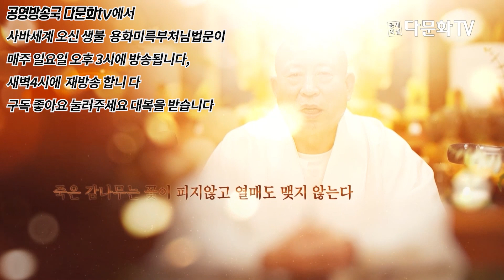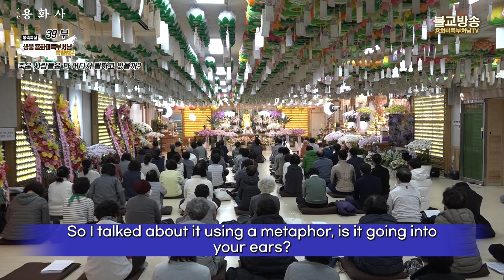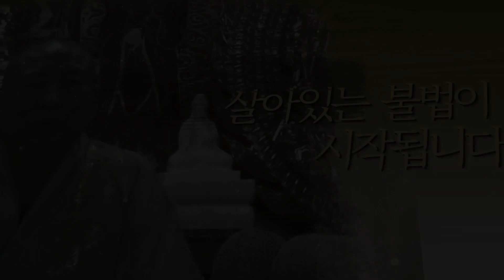39부 죽은 석가모니도 사후에 가지를 못하고 귀신으로 날마다 여기와 있는데 빌기는 뭘 빌어?(용화미륵부처님 220213특별법문)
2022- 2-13일 용화미륵부처님 특별법문 39부. 빌긴 뭘 빌어? 석가모니도 죽어서 귀신되서 날마다 여기 찾아와 앉아있는데, 죽은 사람은 다 어디에서 뭘하고 있을까?